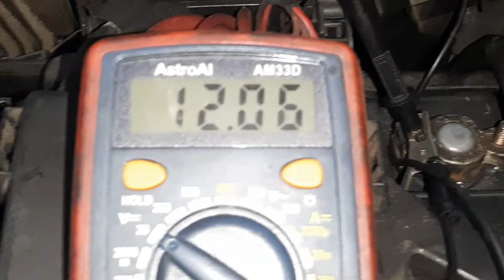1ª Parte, FALLO alternador NUEVO, no CARGA la BATERÍA ya que el REGULADOR envía poco voltaje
A este VW Golf le fallaba el alternador, nos trajeron un alternador nuevo pero también falla su regulador, hay que devolverlo y que nos traigan otro que sí funcione, el voltaje debería estar entre 13,2V y 14,8V aproximadamente